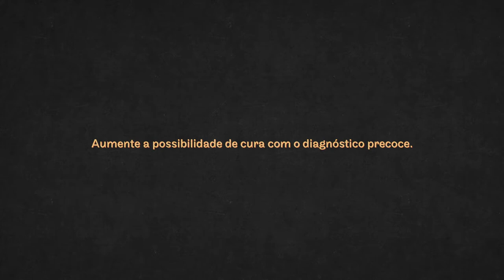CONNIAC - Golden September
Every year Coniacc (National Confederation of Institutions of Support and Assistance to Children and Adolescents with Cancer) promotes a movement called Golden September that happens throughout the month all over Brazil aiming to alert parents about the importance of early diagnosis in childhood cancer. F.Biz, an ad agency in Brazil, was invited to create a campaign for the movement and they reached Big Studios to produce the animation.
The idea was to tell a story of the last hair string that falls from a child's head, and we follow that hair flying over the city only to reconnect with his owner, now recovered from his disease, at the end of the movie.

Director: Ricardo "Big" Passos
Concept Art: João Carlos Vasco, Sérgio Filho
Storyboard: Bruno Jacob, João Carlos Vasco
Matte Painting: João Carlos Vasco
Modeling: Herik Campos, Leandro Alves (ME), Mauricio Carolino, Rafael Nakahayashi
Rigging: Daniel Cabral, Henrique "Edmx"
Animation: Daniel Cabral, Thiago Flores
Shader &Texture: Julio Bonfante
Light & Render: Julio Bonfante
Compostion: Julio Bonfante, Thiago Flores
Motion: Phellip Atila

Studio: Big Studios
Agency: F.Biz
Client: Coniacc